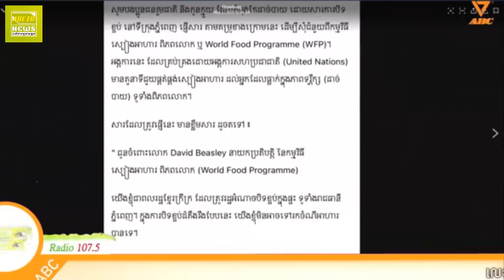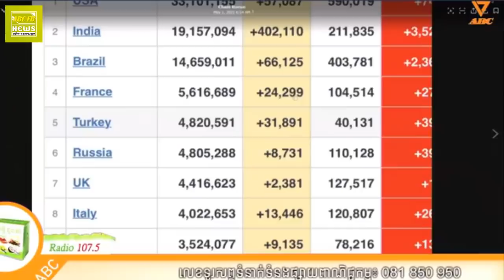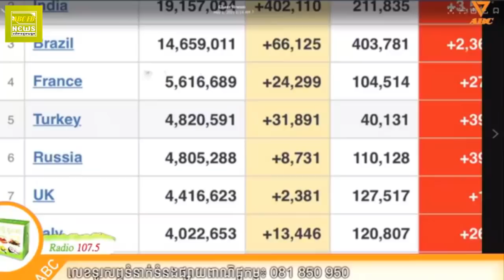អាចារ្យអេ សូមអោយ សម រង្ស៊ី បើកភ្នែកមើលផង បារាំង អាមេរិច ងាប់ប៉ុន្មាននាក់ហើយ